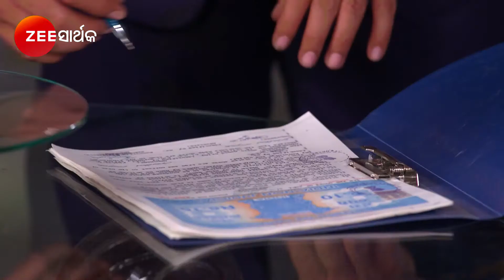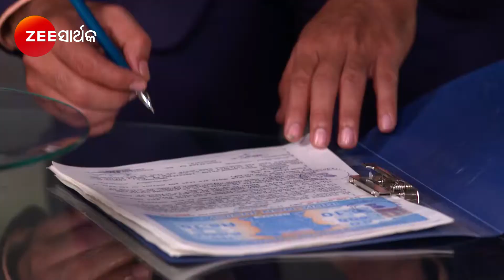Mu Bi Ardhangini - Odia Serial - Full Episode - 328 - Avinash Sachdev, Aditi Rawat - Zee Sarthak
Show Name : Mu Bi Ardhangini
Producer/Star Cast : Avinash Sachdev, Aditi
Episode No : 328